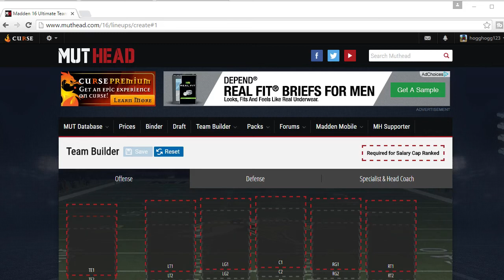3 Million Coin Budget Building A Team | MUT 16 Subscriber Team Builder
3 Million Coin Budget Building A Team | MUT 16 Subscriber Team Builder

Overall in this video i continue to bring entertainment to my lovely viewers by showing MUT 16 Content. Such as Pack Openings, Gameplays, and many other things too.